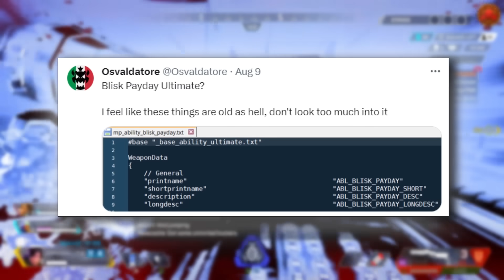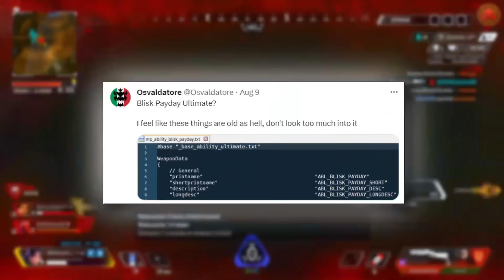Apex Legends New Collection Event Update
Apex Legends New Collection Event Trailer Update...Data miners have unveiled the details of the first Collection Event for Season 19, aptly named "Uprising." This event is poised to introduce an array of exciting content, including Loba's highly anticipated Prestige skin and a plethora of fresh cosmetic skins. Moreover, an all-new Limited-Time Mode (LTM) will accompany the event, promising even more action-packed gameplay. Following Revenant's Prestige skin, Loba will step into the spotlight to receive her own prestigious cosmetic treatment. Players can unlock this exclusive skin by collecting all 24 items featured in the Collection Event. Similar to past Prestige skins, it will consist of three tiers and include a unique finisher.
Credit To Dataminers:
Shrugtal:
Big Thank You to PAX Romano for the Collection Event Concept UI